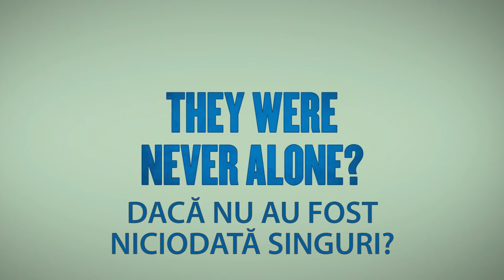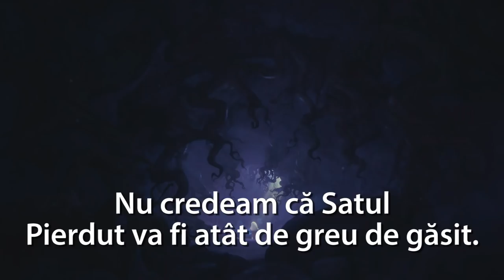Ştrumpfii: Satul Pierdut – Trailer Oficial RO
În anul 1958, animatorul belgian Pierre Culliford, supranumit Peyo, crea primele imagini cu Strumpfi – simpaticele personaje albastre care aveau să cucerească inimile publicului cinefil din toată lumea, generație după generație. Acum, povestea prinde viață într-o nouă interpretare, plină de culoare, magie și umor: animația „Ștrumpfii: Satul Pierdut”.

O călătorie palpitantă îi așteaptă pe protagoniștii Strumpfița, Istețul, Bleguțul și Voinicul. Călăuziți de o hartă vrajită, străbat Pădurea Fermecată, în căutarea misteriosului sat pierdut. Dacă acolo trăiesc și alți strumpfi, trebuie neapărat să-i găsească înaintea maleficului vrăjitor Gargamel! Drumul le este presărat cu întâmplări magice și creaturi nemaivăzute, dar și cu pericole: de la flori carnivore și plante pupăcioase până la libelule cu năbădăi, multe surprize îi așteaptă la tot pasul pe năstrușnicii Strumpfi. Cei patru prieteni albaștri sunt pe punctul de a descoperi cel mai mare secret din istoria ștrumpfilor!

Povestea animată transmite copiilor un mesaj pozitiv de pace și armonie, demonstrându-le puterea prieteniei și importanța muncii în echipă. Adulții vor aprecia în egală măsură aventura: personaje unice, candoare, suspans și umor din plin – iată ingredientele unei experiențe memorabile, pentru întreaga familie!